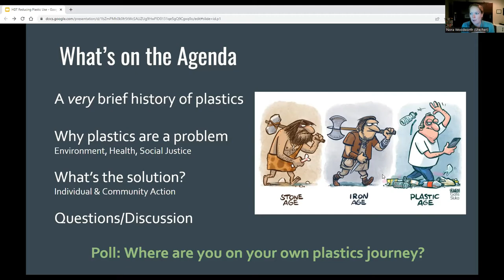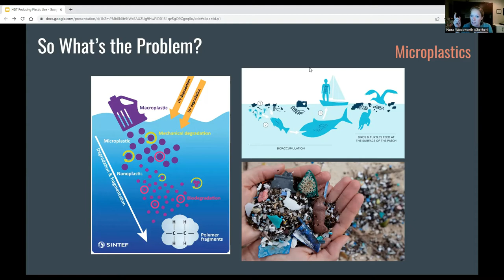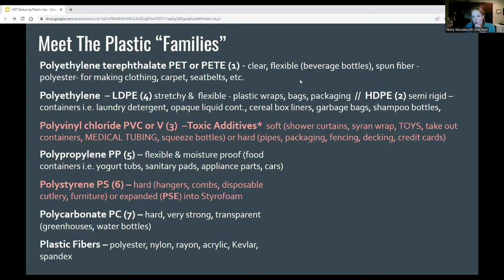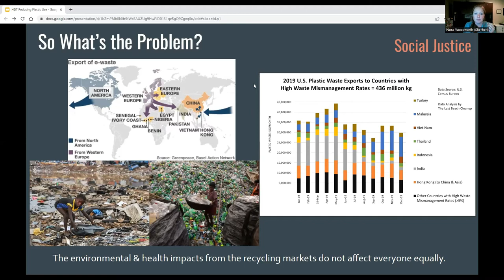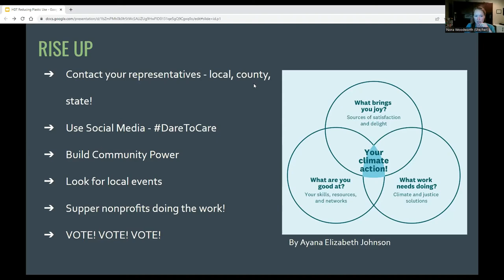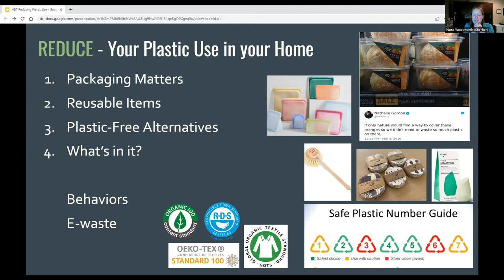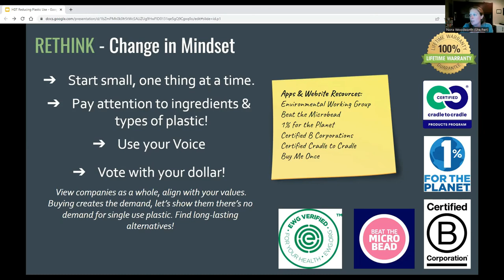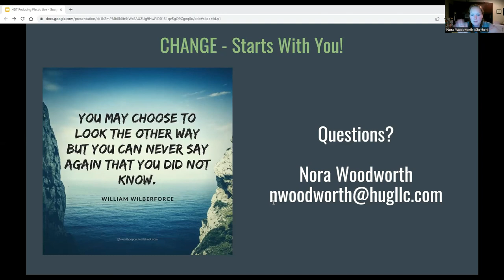Reducing Your Plastic Use with Happy Dancing Turtle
Learn about the incredibly important issue of plastic use and why recycling is not the answer in this webinar recording.  Plastic hurts people, animals, and the environment. Join Nora Woodworth from Happy Dancing Turtle to learn what steps you can take as an individual, household, and community to reduce reliance on plastics.